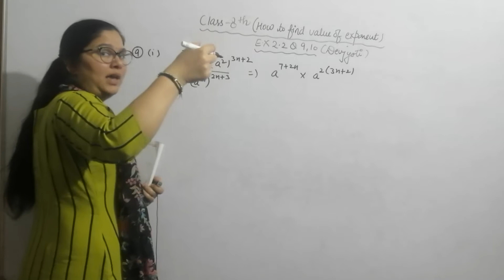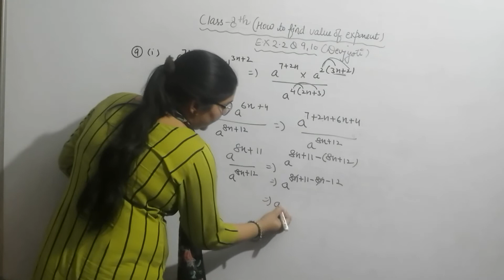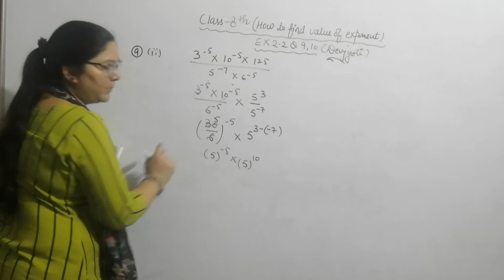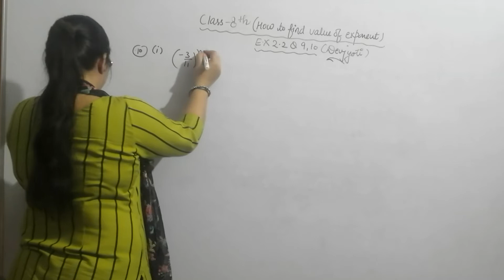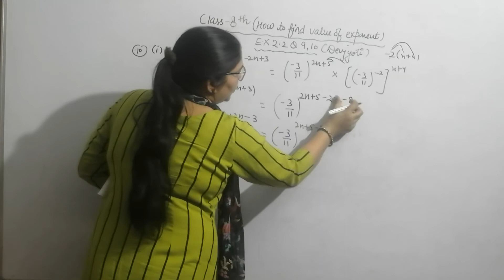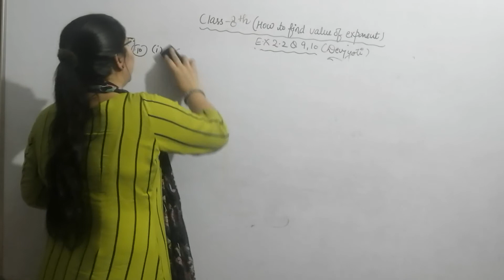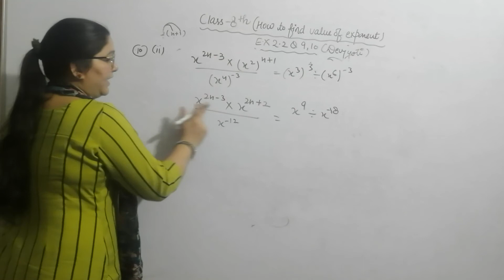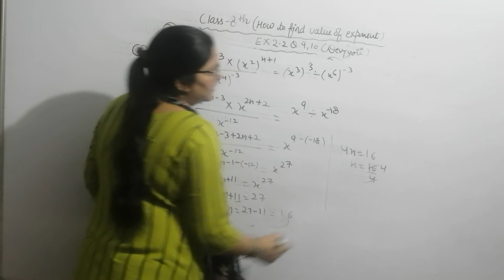How to find a value of exponent, Ex 2.2 Q 9,10 class 8th, Maths, Devjyoti publication